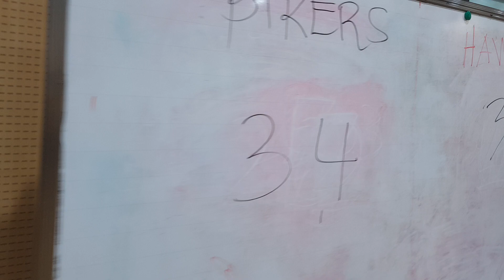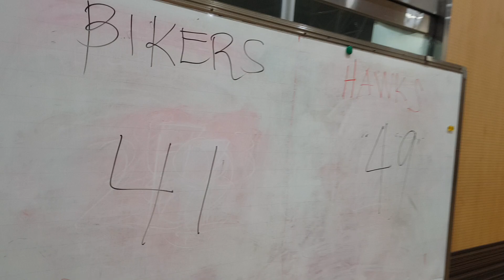bikers vs hawks part 2...malupitan banggaan at crusial game🏀🏀ligakorea